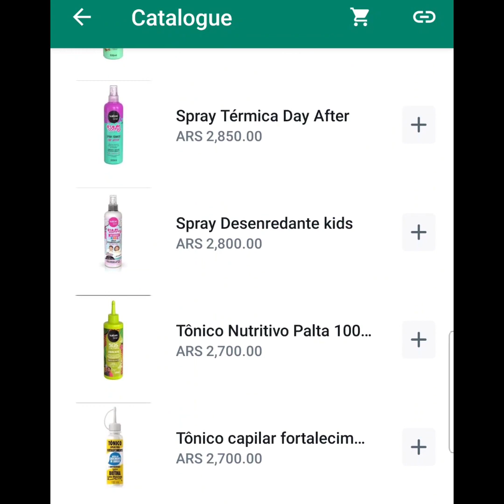Cómo Cuidar el Cabello Afro en Argentina?